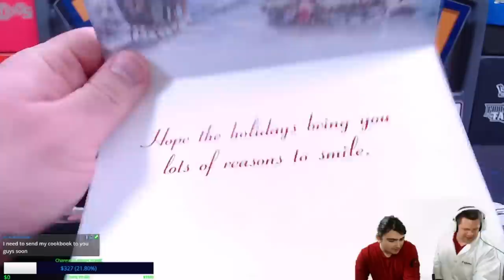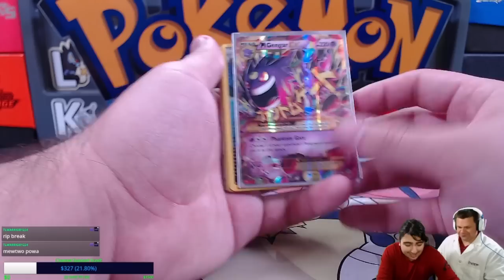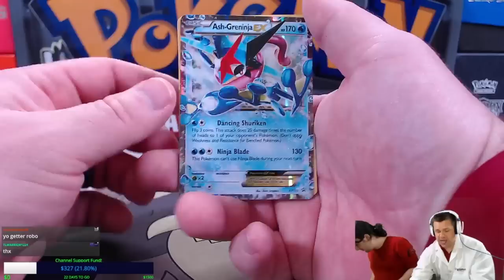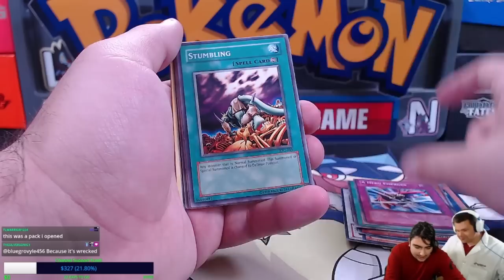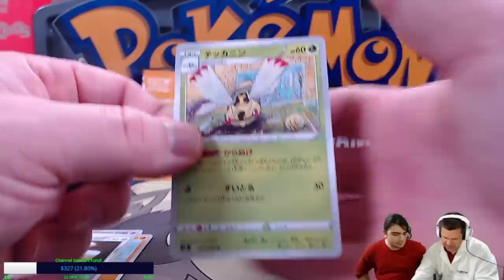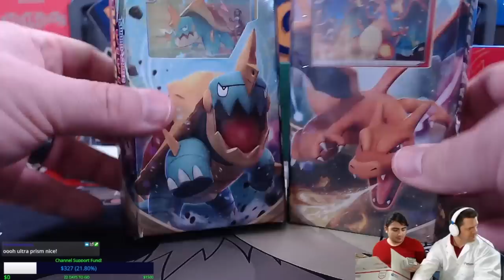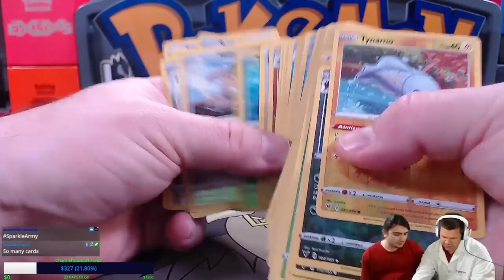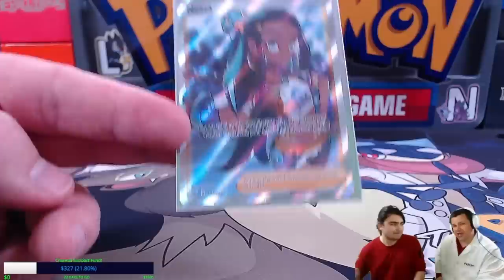Mega Mailbox Mania Monday #160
It's time to open up the mail with more Pokemon cards in this edition of MEGA MAILBOX MANIA MONDAY! We hope you enjoy the submissions from all these awesome people as much as we did!

$10- Buckwheat
$10- Lazbreath